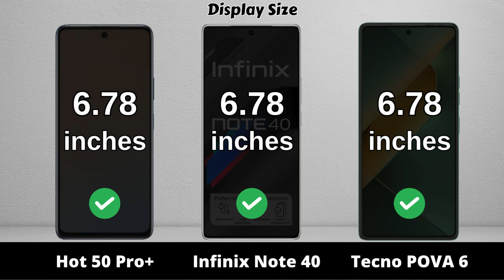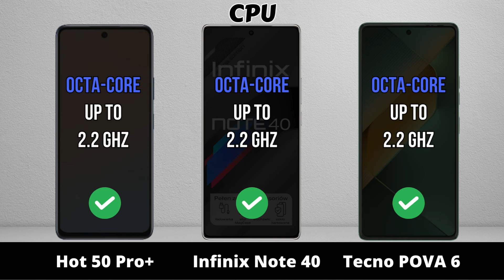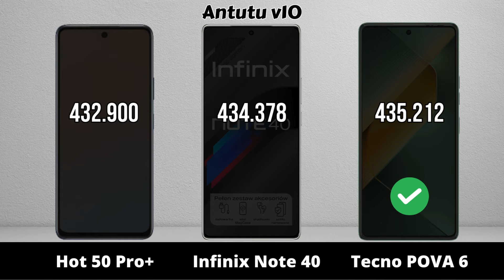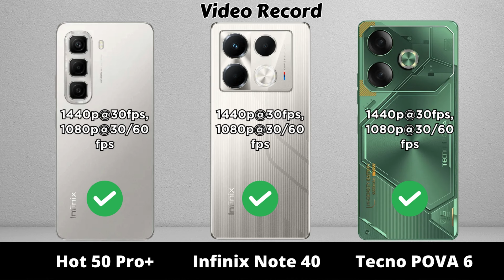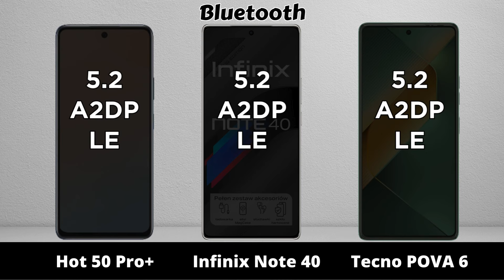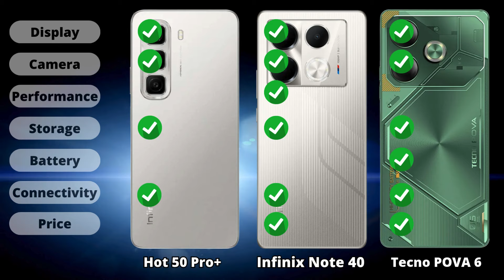Infinix Hot 50 Pro Plus vs Infinix Note 40 vs Tecno POVA 6